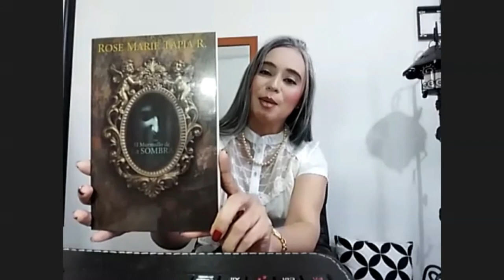ANÁLISIS literario de El murmullo de la sombra de Rose Marie Tapia por Julie Boutet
ANÁLISIS literario de El murmullo de la sombra de Rose Marie Tapia por Julie Boutet . Analista literaria, pertenece al Programa sociocultural Siembra de lectores en la Secretaria de análisis literario.

El murmullo de la sombra, Rose Marie Tapia, Anecdotario del murmullo de la sombra, novela de miedo ,novela de suspenso, atmosfera acechante, Resiliencia, resiliencia el dolor es inevitable, resiliencia emocional, el perdón en en circunstancias extrañas, El amor siempre regresa, Espectros en el espejo, Ritos profanos, Recuperación después de la pérdida de un ser querido, El luto, La aceptación ante la muerte ,Un nuevo amor.